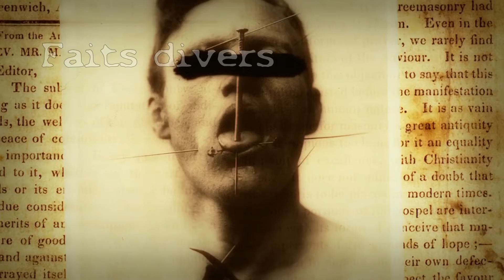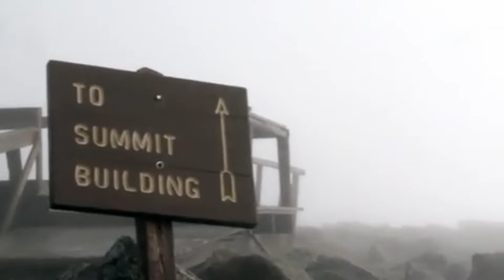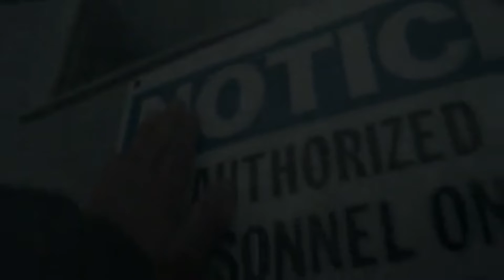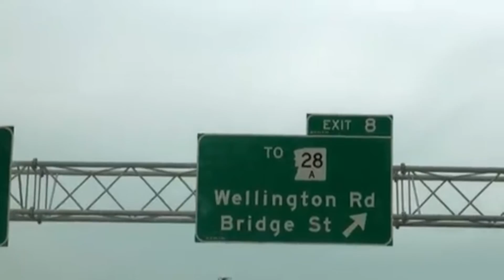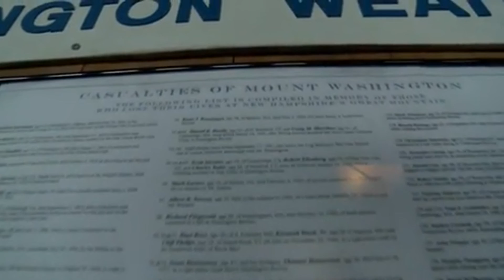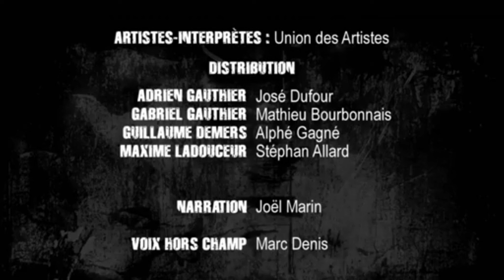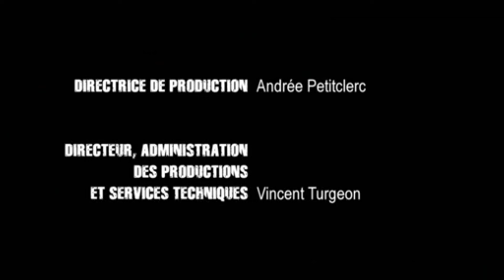Faits divers - Crimes - Paranormal / Cauchemar sur le Mont Washington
Une simple randonnée sur le mont Washington a rapidement viré au cauchemar pour quatre amis.